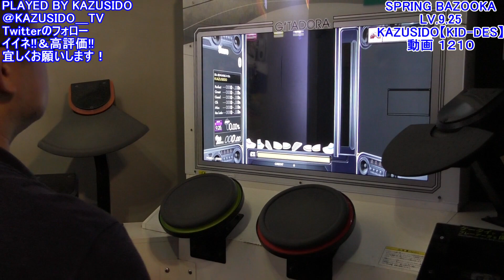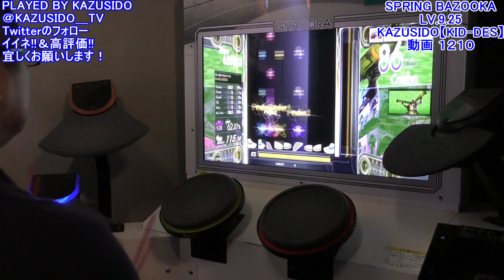【GITADORA】SPRING BAZOOKA LV,9,25【FULL COMBO!!】譜面が面白過ぎて結構やってしまったｗｗｗ KAZUSIDO 動画 １２１０